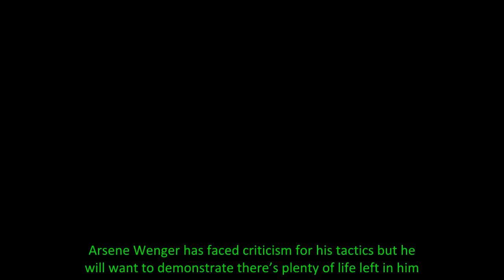Wenger needs to outwit Simeone in Europa League semi-final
There is a lot riding on the Europa League for both sides.Diego Simeone has not won a trophy since Atletico’s Spanish league title four seasons ago, while Arsenal need to win the competition to return to the Champions League.Arsene Wenger has faced criticism for his tactics but he will want to demon
[Title],  Arsene,Wenger,needs,outwit,Diego,Simeone,Europa,League,semi,final